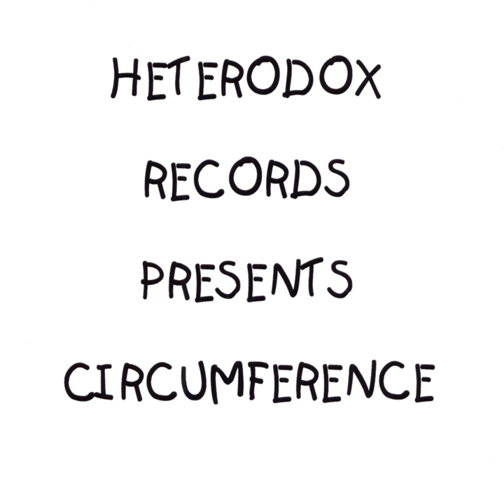Stop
Stop · Circumference

U Have a Screwdriver I Have a Flyswatter